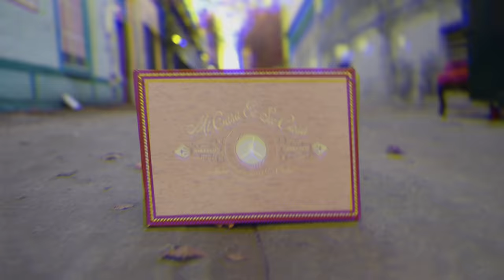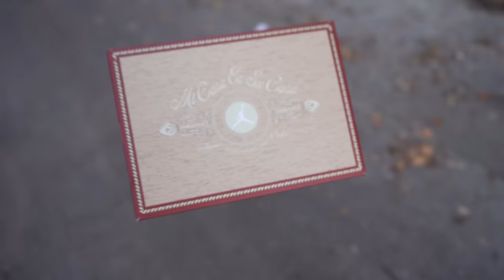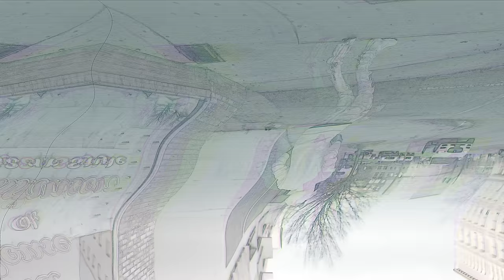PURE FIRE!! JORDAN 8 SOLEFLY DETAILED REVIEW & ON FEET W LACE SWAPS!!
$JayTheSneakerGuyLLC

Send It to:

Jay Grant
1114 Highway 96 STE. C-1 #179 Kathleen Ga. 31047